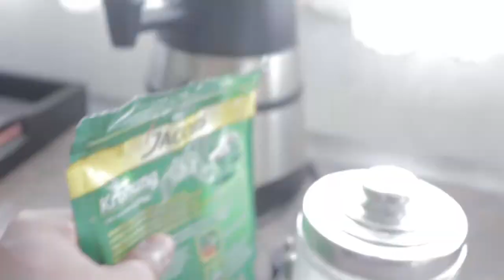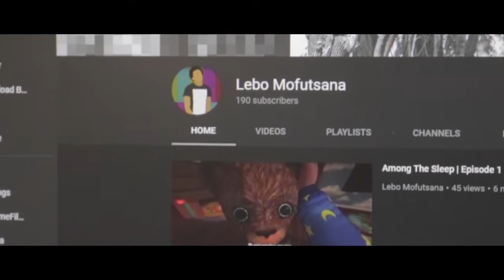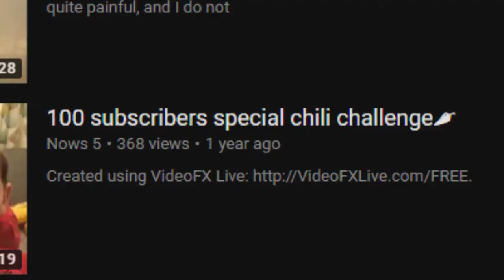THANK YOU FOR 100 SUBSCRIBERS | Try Not To Laugh CHALLENGE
THANK YOU FOR THE 100 SUBS!!! I Did This For You.

//FAN MAIL
Kroonstad
9499
South Africa

FAQs:
1. Which Editing Software Do You Use?
- Adobe Premiere Pro
2. Which Camera Do You Use?
- Canon 750D (T6i) (Find Link Above)
- iPhone 11